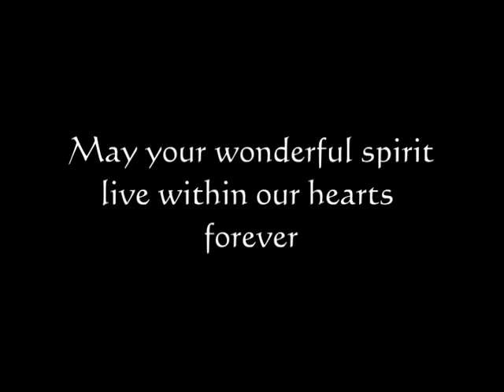John R.Smith " We Celebrate You"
John R, Smith 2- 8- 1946 To 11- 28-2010
Thank you for the wonderful blessings you have brought to our home and our lives.